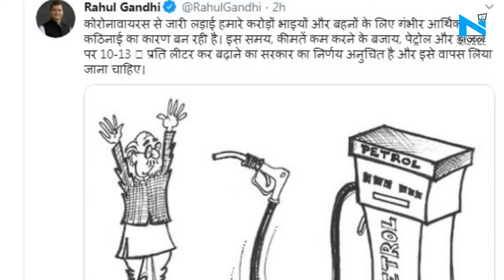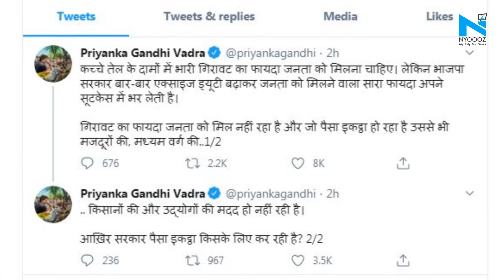Rahul Gandhi slams Modi govt for excise duty hike on petrol and diesel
A day after the central government raised the excise duty on petrol and diesel by a historically high margin, Congress MP Rahul Gandhi on Wednesday  slammed government's move